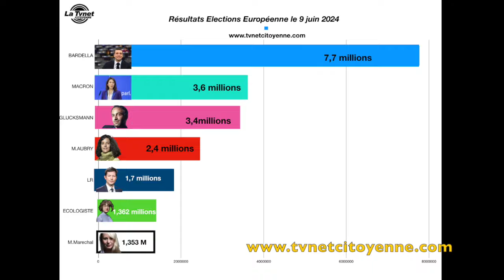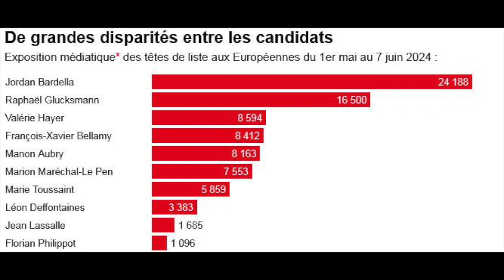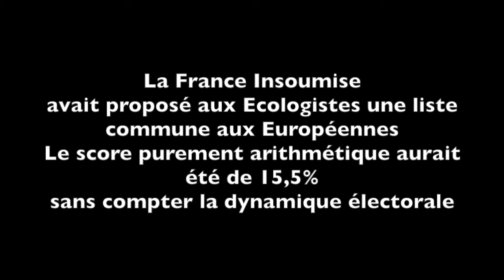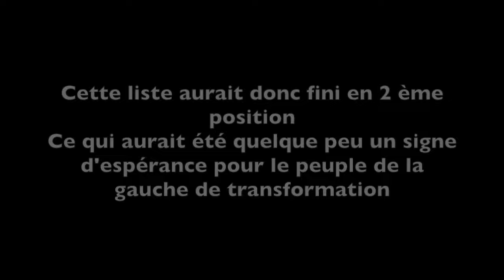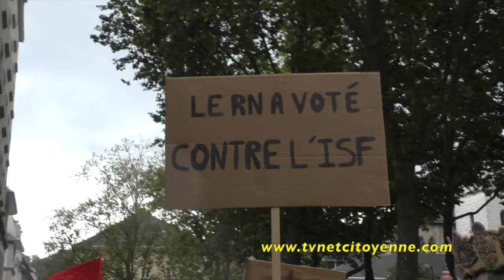"A l'assemblée Nationale le Rassemblement National vote contre le monde du Travail "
Ce mardi 11 juin 2024, à Chambéry un rassemblement  des différentes forces politiques de Gauche en l'absence du parti socialiste (Nous n'avons vu qu'un seul  drapeau des jeunes socialistes) ainsi que des syndicats (CGT, FSU, Solidaires) et de bien d'autres organisations et associations (LDH etc..) a réuni plus de 2000 personnes (syndicats) 1300 selon la police, pour dire non à l'extrême droite.